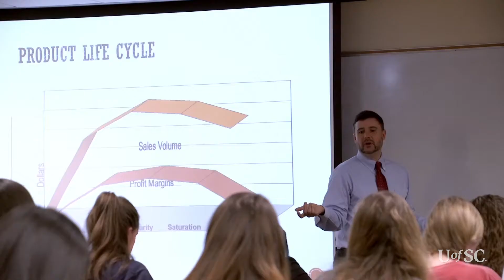University of South Carolina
University of South Carolina เป็นมหาวิทยาลัยของรัฐบาล ก่อตั้งในปี ค.ศ. 1801 ตั้งอยู่ที่เมือง Columbia รัฐ South Carolina มีนักศึกษากว่า 35,000 คน โดยมีนักศึกษาต่างชาติประมาณ 2.4%
มหาวิทยาลัย South Carolina เป็นมหาวิทยาลัยที่เน้นทางด้านงานวิจัย มีงานวิจัยเยอะมากๆ เลยทำให้เป็นที่ยอมรับของทั่วโลกในเรื่องของการเรียนรู้แบบงานวิจัยและการมีส่วนร่วม นอกจากก็ได้รับการันตีคุณภาพการศึกษาต่างๆ มากมาย อาทิเช่น
- Best Colleges อันดับที่ 118 ของ National University
- อยู่ในอันดับ 51 ของ Top Public University in America
- เป็นอันดับ 1 ในด้าน International Business Program
- #10 ด้าน Sports Management in America
- #42 ด้าน Accounting and Finance in America
สนใจขอระเบียบการและสมัครที่ inbox หรือ
กรุงเทพ-ปริมณฑล-ภาคใต้ :